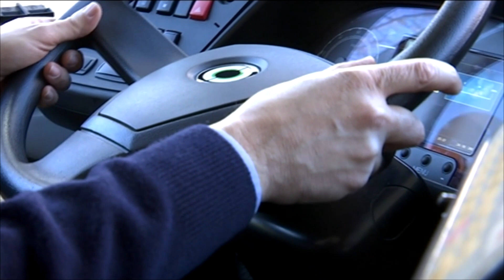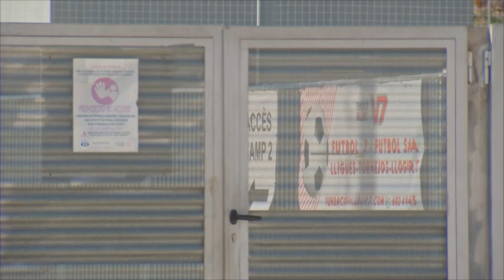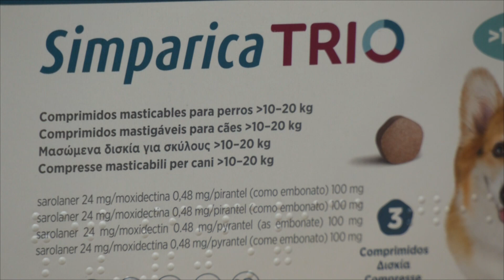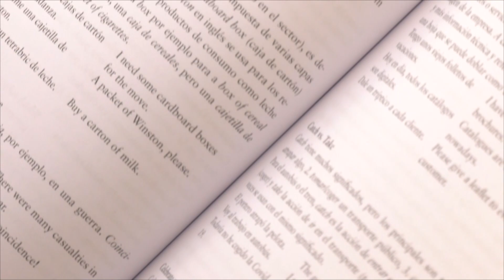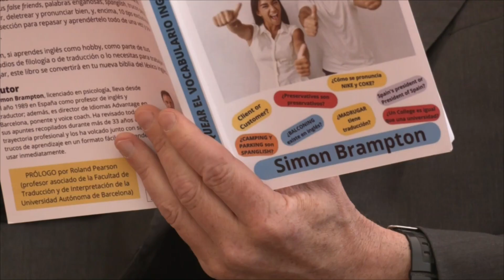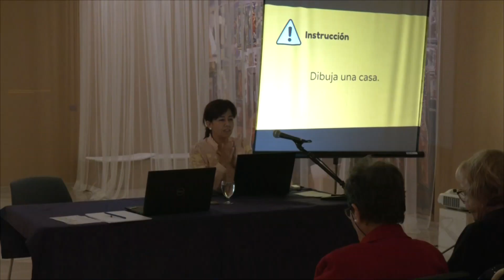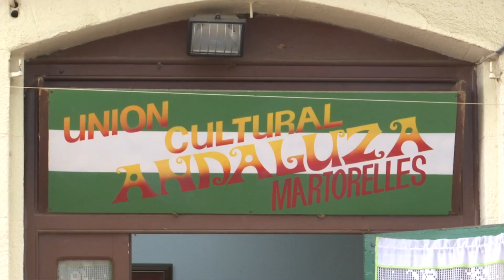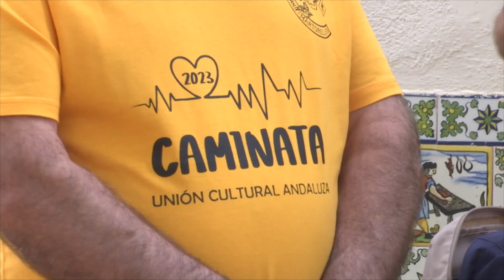Vallès Visió Notícies 05/05/2023